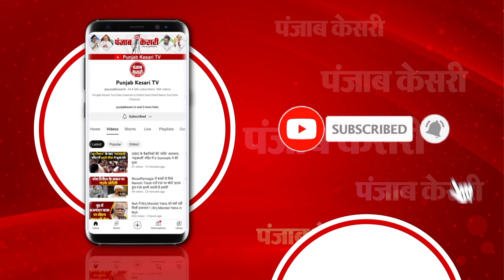स्वार्थी और भ्रष्टाचारी लोगों का गुट है INDIA गठबंधन- Bhupendra Singh Chaudhary